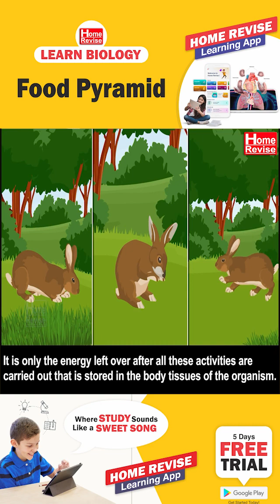Energy Pyramid | trophic levels | Part 2 | Home Revise